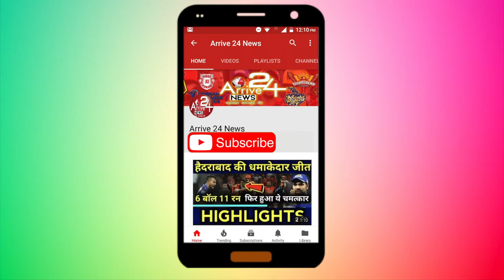IPL 2018: MS Dhoni ने जड़ा छक्का तो दूर से साक्षी ने किया ये इशारा, फिर हुआ ये चमत्कार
IPL 2018 में चेन्नई सुपर किंग्स और रॉयल चैलेंजर्स बेंगलुरु के बीच रोमांचक मुकाबला खेला गया. जिसमें धोनी ने 70 रन की पारी खेलकर हर किसी को हैरान कर दिया. उन्होंने न सिर्फ मैच जिताया बल्कि बता दिया उनमें कितना दम है. मैच में सबसे रोमांचक पल था आखिरी ओवर, जिसमें 6 गेंदों पर 16 रन चाहिए थे. मैच में सबसे खास पल वो था जब दूर से साक्षी ने धोनी को इशारा किया. जिसमें उन्होंने धोनी से एक और छक्के की मांग की. अब धोनी उनकी बात कैसे टाल सकते थे. धोनी ने एक और छक्का जड़कर मैच जिता दिया और साक्षी की ख्वाहिश पूरी की.
मैच के शुरुआत में ही धोनी पिच का मिजाज जान चुकी थे. इसलिए उन्होंने पहले टॉस जीतकर गेंदबाजी करने का फैसला लिया. रॉयल चैलेंजर्स बेंगलुरु ने शानदार बल्लेबाजी करते हुए 205 बना दिए. एबी डिविलियर्स ने 30 गेंदों पर 68 रनों की पारी खेली. उनका साथ दिया क्विंटन डि कॉक ने. उन्होंने 37 गेंदों पर 53 रन बनाए.